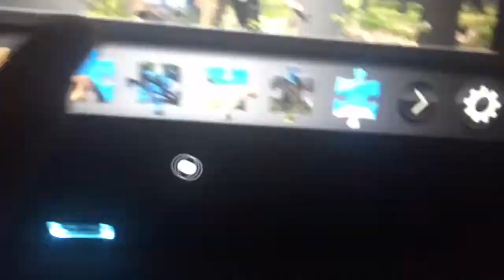WELCOME TO PARIS!! PART 1, JET LAG HITS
HELLO THERE

I HAVE MADE IT TO PARIS

AS I EXPLAIN TH EJE LAG MIGHT INFLUENCE THE VIDEO UPLOADING